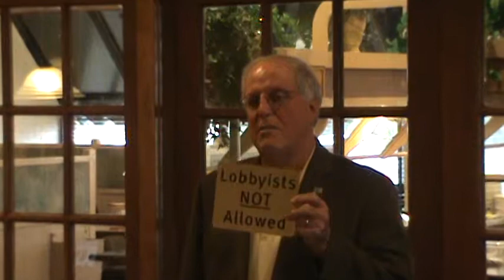Cayce Mafia Breakfast/ Phil Black for U.S. Congress (District 2) SC. 5/11/12 .mpg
Phil Black can Lead by example. He has put a limit of his own money $5,000.00 on running for the district 2 seat that Joe Wilson now sits in. All Phil wants is your vote. He will only stay in Office for 1 Term. He will only accept $38,000.00 a year for his service in Washington, not the $164,000.00 a year that a U.S. Congressman gets paid to go there and do nothing of any value for the American people. He will live with the insurance that he has now and will not take advantage of the free health care that Congress has voted for themselves. Phil Black is a rare jewel of a man that only wants to help make our lives and the lives of his family members a better one going into the future.